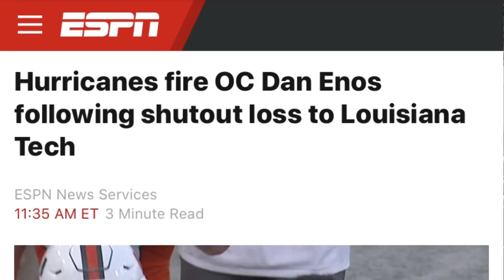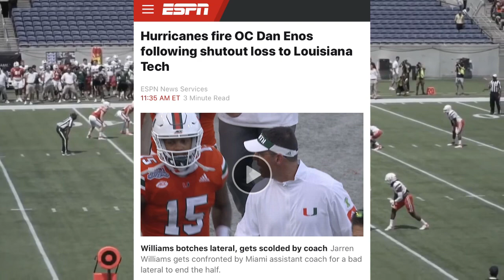DAN ENOS FIRED AS MIAMI HURRICANES OC & QB COACH